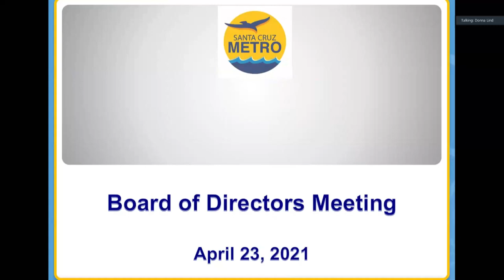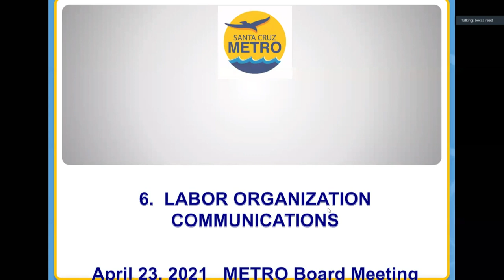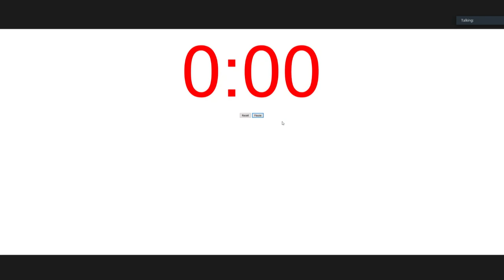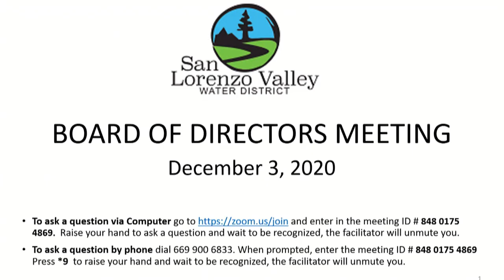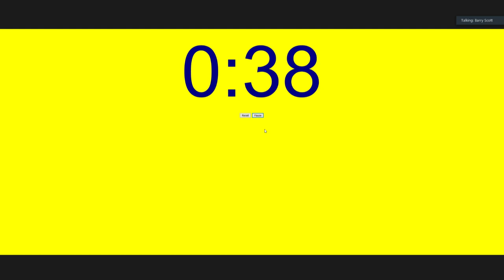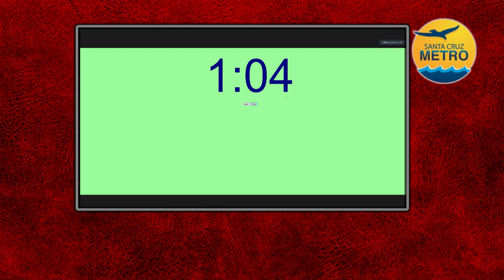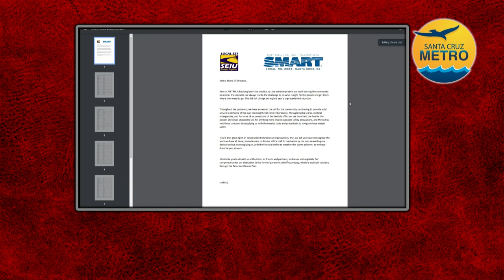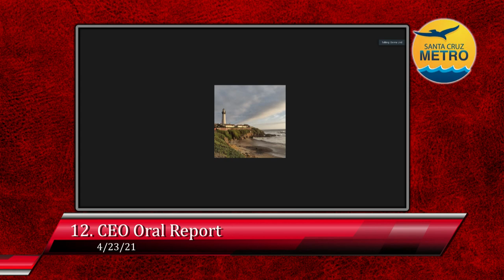Santa Cruz Metro Transit District 4/23/21